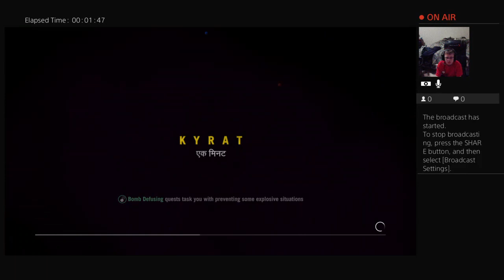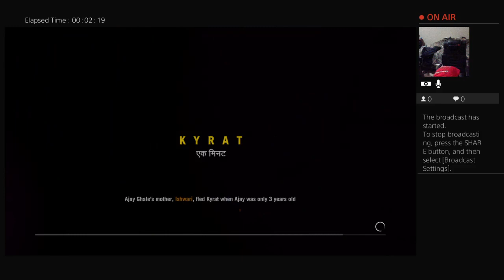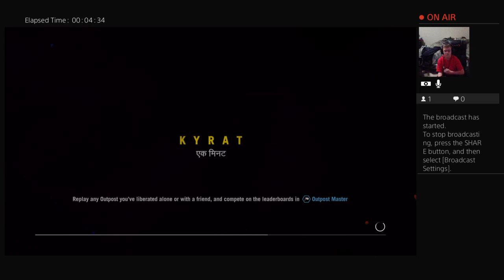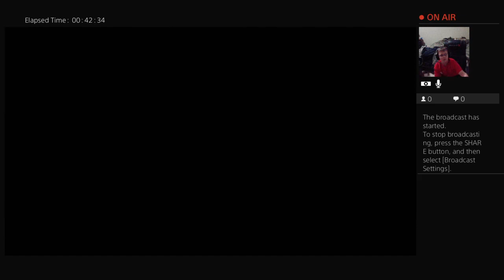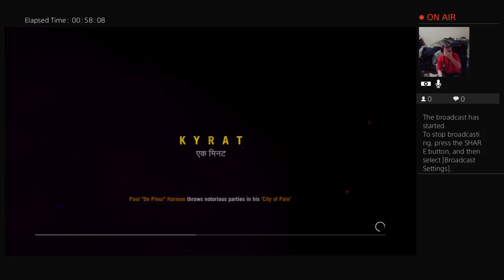Farcry 4 ep 1